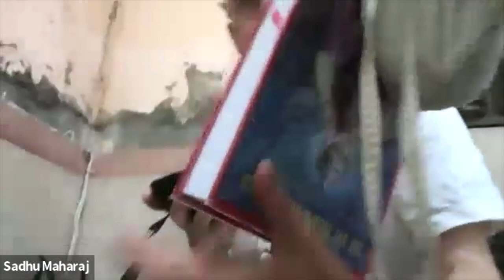1935: QA What Means Akhand Mandalakaram Prayer To The Guru [Russian Zoom]